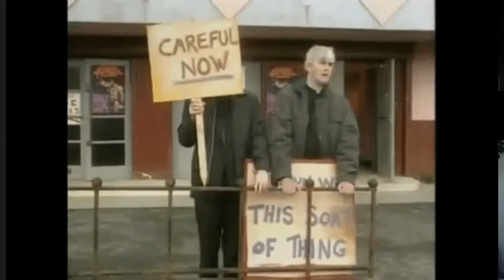SHOULD ART BE CENSORED? | Funny Thought Experiment | Irish Artists discuss popular philosophy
Should you ever censor art? Are chefs artists? What if they are making a quiche? Does forbidding things make you want them more? Is art selfish? The answers (kind of) to all this and more in this week's episode of '6 of 1 and Half A Dozen of the Other'.

Six of One and Half a Dozen of the other is a podcast where artists and creatives discuss thought experiments, big and not so big questions. Crossing the line between art, philosophy and comedy.

Featuring Rachel Lally, Greg Clifford, The Poet Geoff and Emmet O'Brien and occasional special and featured guests.
Recorded over Zoom during lockdown.